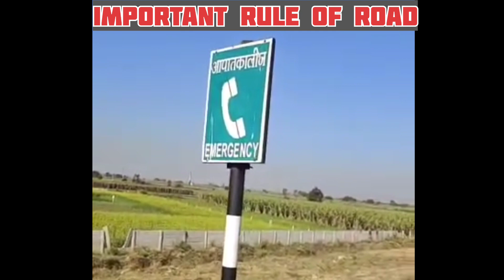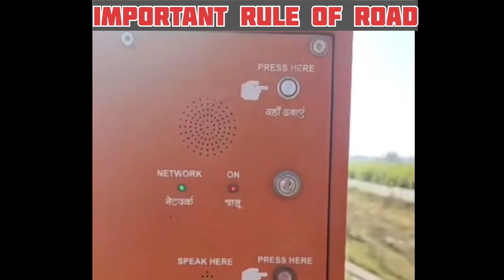🤔🤔🤔🤔Most Important to All😱😱😎😎🫡🫡🫡🫡🙏🙏🙏🙏